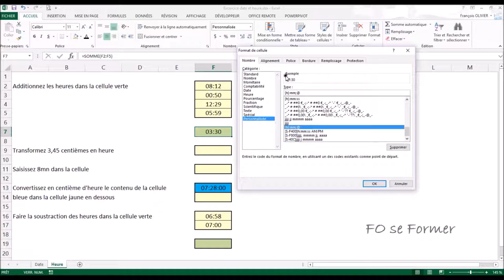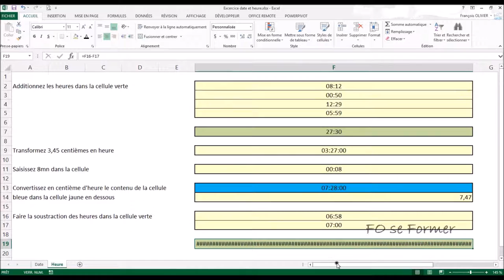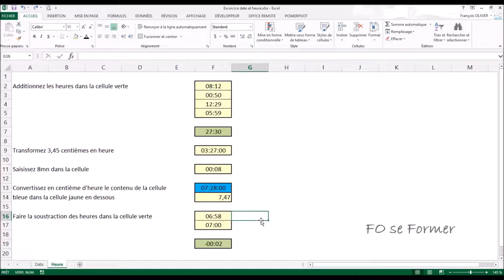Excel : Les heures dans Excel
Dans un tableau Excel, nous pouvons vouloir additionner des heures dont le résultat est supérieur à 24 heures, convertir des centièmes d'heures en heures et inversement, voir réaliser une soustraction d'heure et nous obtenons un résultat de dièses #.
Nous allons voir tout cela dans cette vidéo-formation afin que vous soyez des experts sur la manipulation des heures dans Excel.

00:00 Introduction
00:16 Additionner des heures au-delà de 24 heures
02:41 Convertir des centièmes en heures
03:53 Saisir des heures au format 00:00
04:25 Convertir des heures en centièmes
05:26 Soustraire des heures
06:02 Corriger les dièses # dans une soustraction d'heures